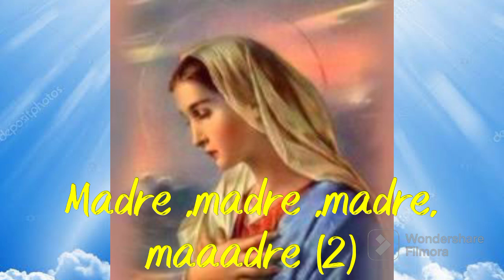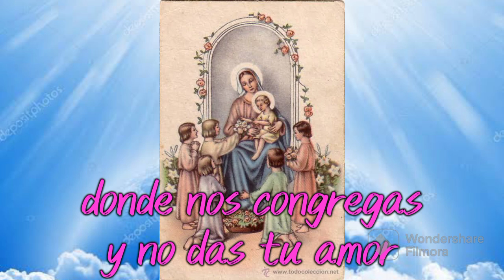Junto a ti María .. ( canción de agradecimiento a la virgen María )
oración de agradecimiento a la madre de Jesús la virgen María ,en un canción con acordes sencillos para tocar

aquí les dejo los acordes tanto para las estrofas y el coro:

 estrofas:
RE - LA - SIm - FA#m
SOL - RE - MI - LA
SOL - RE - MI - LA - RE - LA

Coro

SOL - RE - MI7 - LA7 - RE